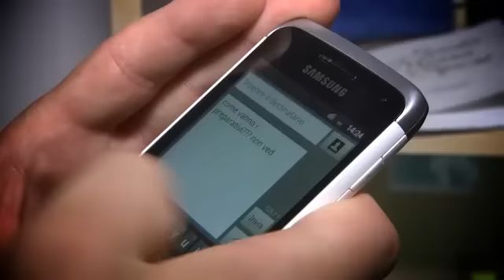Intro Matrimonio Fabio e Natascia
Video realizzato da Video&Servizi TRE E